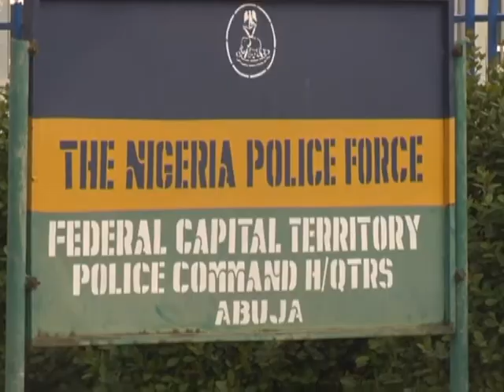FCT Police Parade Cultists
Combating organized crime is a daunting task for the police anywhere in the world. It is even more challenging when youngsters are involved.
The FCT police command however says it is poised to handle such challenges as it parades alleged cultists.
adiza godwin ebune reports